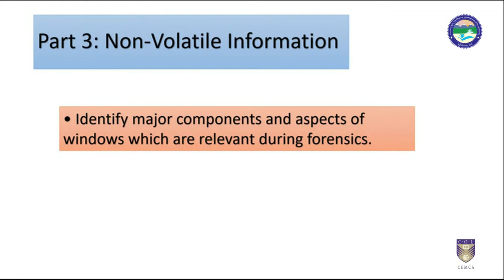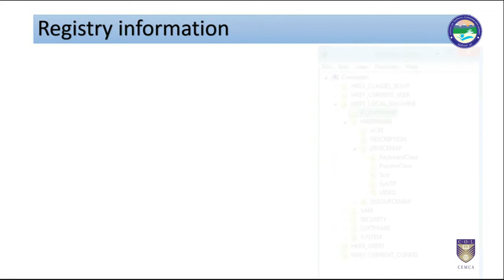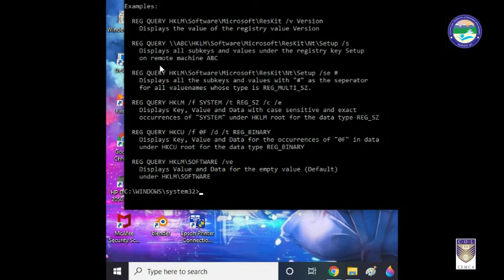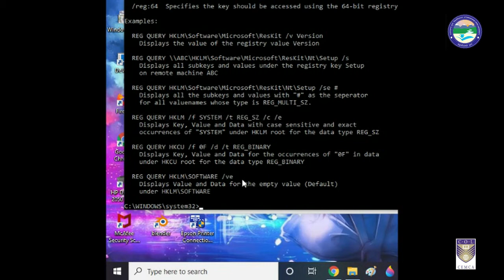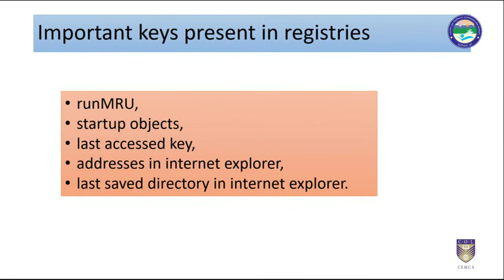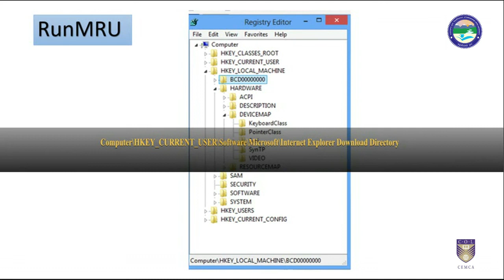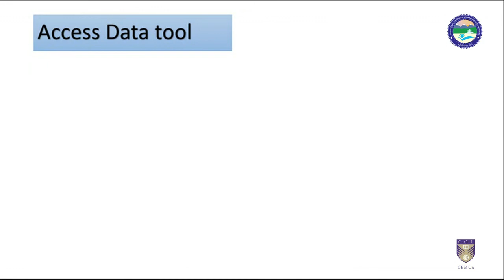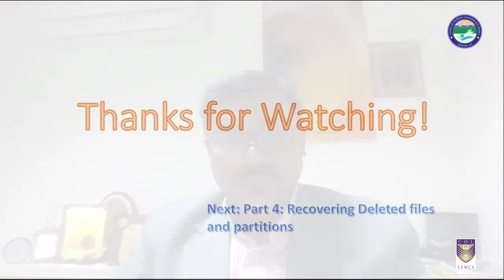Windows Forensics Non Volatile Information